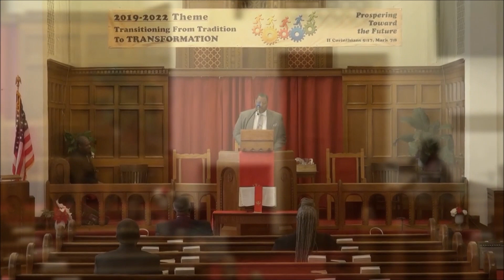Sunday March 29, 2020 Worship | Rev. Dr. Demetrius K. Williams, Pastor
Good morning CBCGM family and friends! It is my prayer that we are all finding creative ways to occupy ourselves positively and purposefully as we abide by the “Safer at Home” guidelines. It is my sincere hope that this virtual worship experience together will give you assurance that God is still in control of our lives. This is why I wanted to remind you that “It’s All Good.” (Romans 8:28) Remember also Psalm 94:19: “When anxiety was great within me, your consolation brought me joy.” Let the church say, Amen!

***CORRECTION***
Deacon Alex Hardy
"Blessed Assurance" song by Byron Jones

If you would like to donate to our ministry, you can do so through Givelify